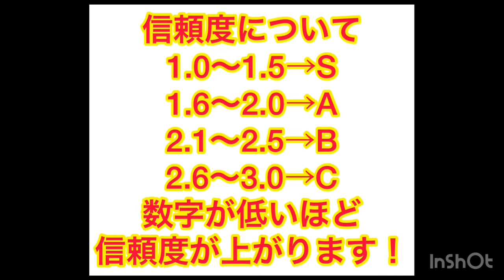中京記念◎カテドラル2着🎯【ライラック賞2022】【本命公開】#1378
ライラック賞
本命公開